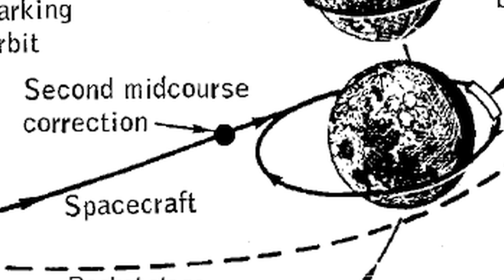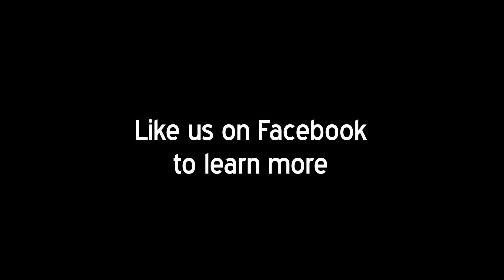How a mathematician channeled Van Gogh: "Painting the Way to the Moon," a feature documentary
"Painting the Way to the Moon" is a feature documentary about Princeton mathematician and artist Ed Belbruno and how he found a new way of space travel using chaos theory.
"Painting the Way to the Moon" is Ed's first hand account of his time at NASA's Jet Propulsion Lab (JPL) and of how he used chaos theory and painting to find a way for satellites to travel (for example, from the earth to the moon) using very little fuel. Also known as "ballistic capture", this would allow satellites to "surf the gravitational field" to get from one point to the next.
But Ed's theory was rejected, and he had to give up trying to convince his peers that his work was worthwhile. Just then, Ed was given the chance of a lifetime when a JPL engineer knocked on Ed's door to ask if his theory could be used to rescue a Japanese satellite, which had malfunctioned on its way to the moon. What happened next changed space travel and put Ed's life on a new trajectory.
"Painting the Way to the Moon" shows how art and science share a common process.
Complete Credits:
Produced and directed by Jacob Akira Okada
Produced and edited by Adam Morrow
Produced by Carylanna Taylor
Composer: Jon Irabagon
Songs Courtesy Jon Irabagon "Charles Barkley", "Parker Posey" from Outright! Unhinged
"Groovin' high" from Outright! "Distilled Hope" from Here Be Dragons
Personnel on Here Be Dragons
Paintings Courtesy Ed Belbruno: "Wild Trajectory", 2010 "Orbit to the Moon", 1991
"Oppenheimer Channeled as Microwave Energy of the Universe", 2008
Apollo mission video and images: Courtesy NASA.
Images from ISS: Courtesy NASA.
Images from Voyager, Galileo, Cassini Solstice missions: Courtesy NASA/JPL-Caltech
Additional licensed music: "In a Glass House", by MikeBridgeCompositions
"Candlelight Baroque", by freddiehangoler